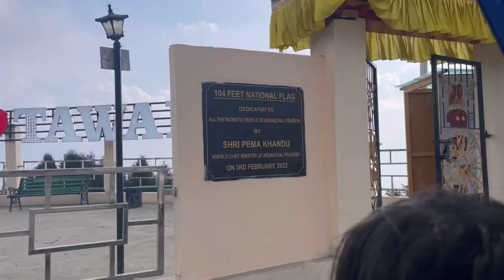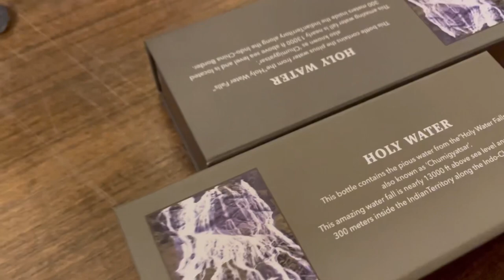15vlog//Day1 in tawang//Asia’s Largest monastery//Buddha Statue//Snowfall ☃️😍//Dharma cafe ☕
Hi! I’m Mansi Sharma(maansee feelshy)On my channel, you will find some random vlogs .I love sharing my experiences with you.
I’m super active on insta so you can follow me up there too @maansee_feelshy

tourist places at arunachal pradesh
tourist places in arunachal pradesh
tourist places of arunachal pradesh
places of visit in arunachal pradesh
Locals of Arunachal Pradesh